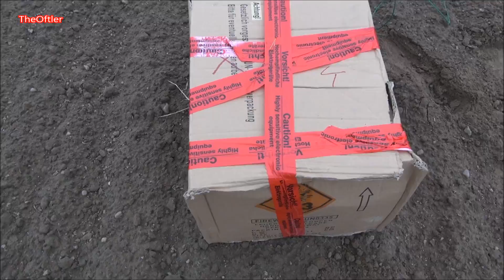Was passiert wenn ein Polenböller Paket explodiert!